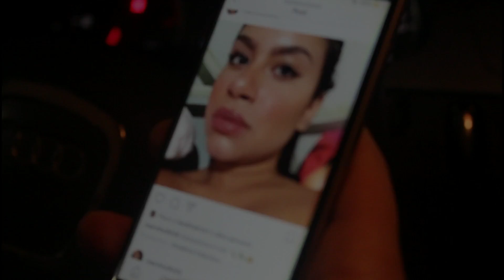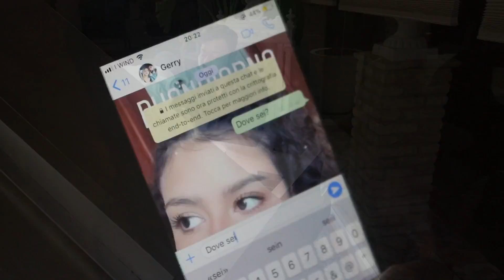Gerry - "Primm e turna a cas" (Ufficiale 2019)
Puoi trovare il brano di Gerry anche su spotify nella nostra playlist "Tutto il neomelodico Dicembre 2019"